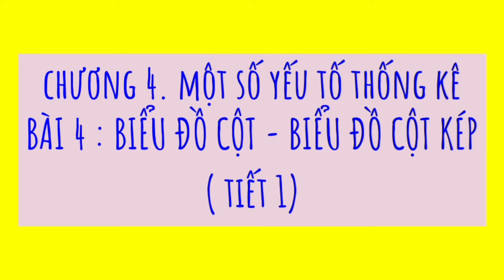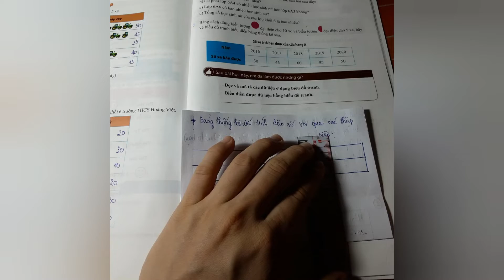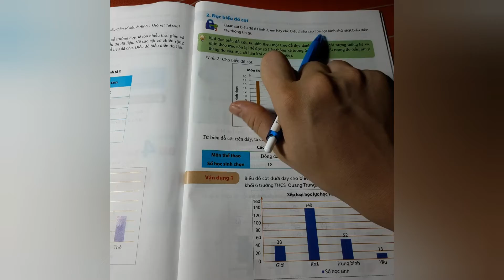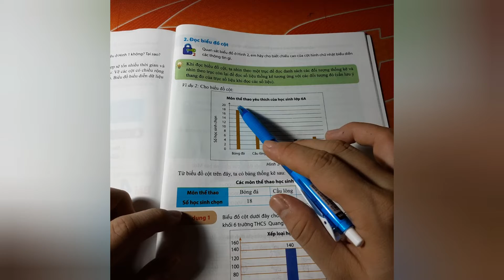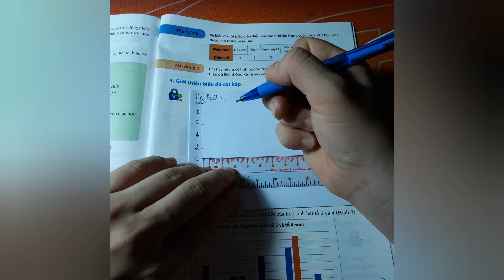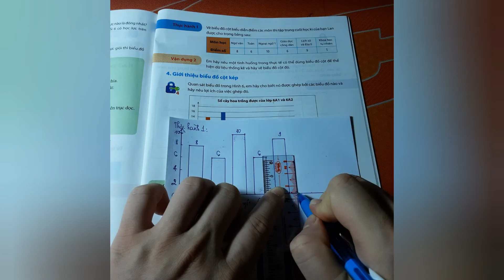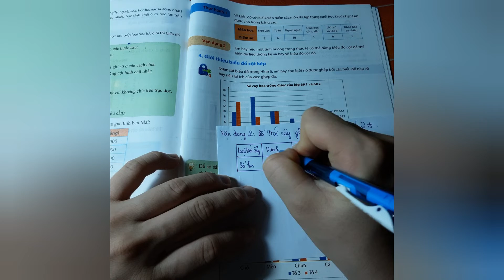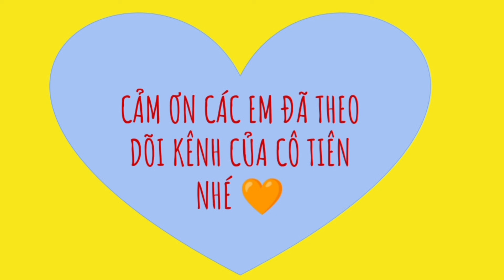TOÁN THỐNG KÊ 6 - Bài 4: BIỂU ĐỒ CỘT - BIỂU ĐỒ CỘT KÉP ( TIẾT 1)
TOÁN THỐNG KÊ  6 - CHÂN TRỜI SÁNG TẠO - Bài 4: BIỂU ĐỒ CỘT - BIỂU ĐỒ CỘT KÉP
⇨ Trong video này, cô hướng dẫn các em cách giải các bài tập bám sát chương trình sách giáo khoa mới hiện nay và đồng thời cung cấp cho các em một nền tảng kiến thức vững chắc để các em có thể tư duy nhằm giúp các em giải quyết những vấn đề trong lúc làm bài tập.
⇨ Trang fanpage : Học TOEIC cùng Cô Tiên
⇨ ID kênh tik tok: lopcotien